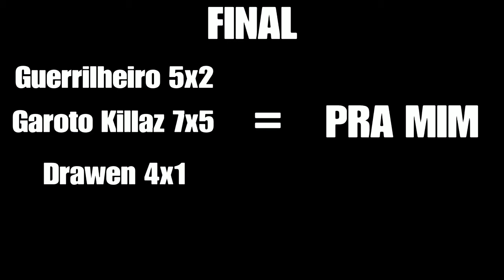GuerrilheiroLOKO ( LOKO ) Vs Ryan ( CXXI ) - SUAS AMIGAS VEM DE BÔNUS!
♛♛♛♛♛♛♛♛♛ஜ۩۞۩ஜ♛♛♛♛♛♛♛♛♛♛♛♛♛♛
▓▓▓▒▒▒░░░ LEIA A DESCRIÇÃO DO VÍDEO!!! ░░░▒▒▒▓▓▓
♛♛♛♛♛♛♛♛♛♛ஜ۩۞۩ஜ♛♛♛♛♛♛♛♛♛♛♛♛♛

► Se Gostou da Like e Favorito.

♛♛♛♛♛♛♛♛♛♛♛♛♛♛♛♛♛♛♛♛♛♛♛ஜ۩۞۩ஜ♛♛♛♛♛♛♛♛♛♛♛♛♛♛♛♛♛♛♛
☛Nos meus vídeos não tenho intenção de ofender ninguém e nem me colocar acima de alguém
☛Não sou ninguém nesse GTA , Apenas mais um jogador normal
♛♛♛♛♛♛♛♛♛♛♛♛♛♛♛♛♛♛♛♛♛♛♛ஜ۩۞۩ஜ♛♛♛♛♛♛♛♛♛♛♛♛♛♛♛♛♛♛♛

▬▬▬▬▬▬▬▬▬▬▬ஜ۩۞۩ஜ▬▬▬▬▬▬▬▬▬▬▬▬▬
►METAS 2018

►500- ☑
►1000- ✖
▬▬▬▬▬▬▬▬▬▬▬ஜ۩۞۩ஜ▬▬▬▬▬▬▬▬▬▬▬▬▬

TITULO DO VÍDEO : GuerrilheiroLOKO ( LOKO ) Vs Ryan ( CXXI ) - SUAS AMIGAS VEM DE BÔNUS!

CXXI DOMINA
CX É O PODER
# I Brazilian Legends I